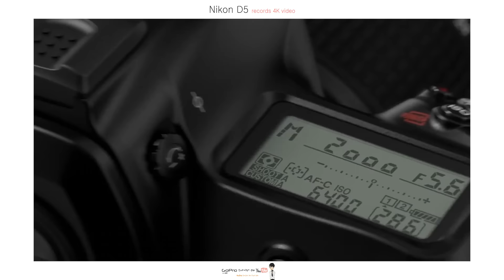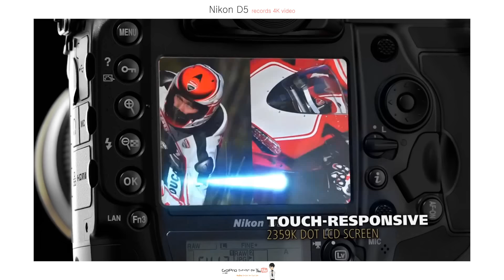Nikon D5: 니콘의 차세대 풀 프레임 DSLR 카메라 'D5'-[스나이퍼 보도국]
니콘이 CES 2016에서 공개한 최상위 DSLR D5는 멀티 캠 20K 오토포커스 센서가 장착되어 153포인트 AF 시스템이 적용되었으며 화질 감도 설정과 무관하게 초당 12장의 고속 연사 촬영이 가능합니다.